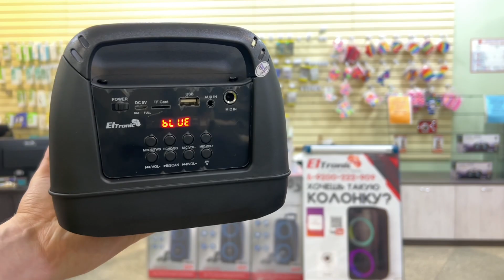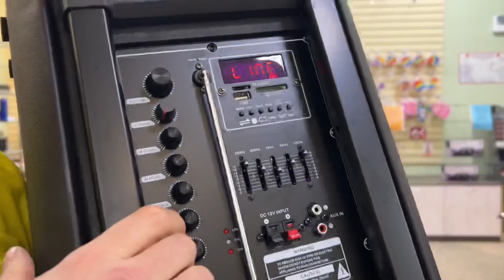Нашему YouTube каналу исполнилось 5 лет 🎂 5 проверок крутых акустический систем от ELTRONIC Russia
💯🔥Привет! Присоединяйся к Тинькофф по моей ссылке и получи бонус